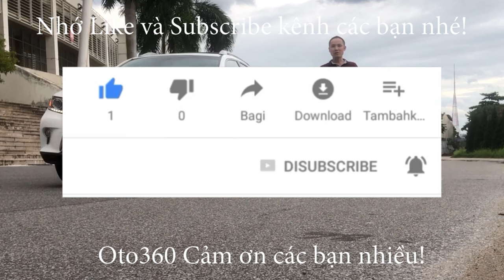Kia Morning 2016 nhập khẩu nguyên chiếc bản nội địa Hàn Quốc chạy đúng 5 ,2 vạn km 1 chủ từ đầu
Bán xe Kia Morning van 1.0 số tự động, màu xanh, xe nhập nguyên chiếc tại Hàn Quốc, nhập mới. xe được sản xuất năm 2016, đăng ký năm 2016, nhập mới đăng ký tên tư nhân 1 chủ từ đầu. dàn lốp Micheline mới thay, lốp sơ cua còn mới.
Xe đã đi được hơn 5 vạn km, nội ngoại thất rất đẹp, máy móc gầm bệ nguyên bản, chắc chắn, điều hòa 2 chiều mát lạnh,
Xe đã lắp thêm rất nhiều đồ như: ghế bọc da, đã lắp thêm ghế sau, đầu DVD màn hình 8 ingh, dán film cách nhiệt full xe, kính chỉnh điện, cảm biến lùi, gương gậpđiện Auto… hệ thống an toàn phanh ABS,túi khí …